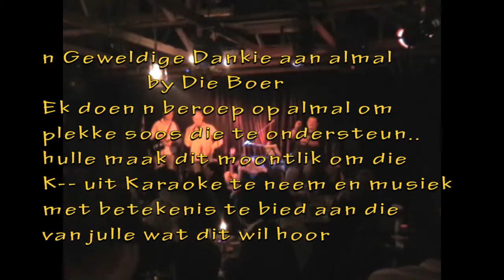Afrikaanse Musiek - Plaak en Insisevus Live By Die Boer 2009 - Lucky Dube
In Memory of a great man